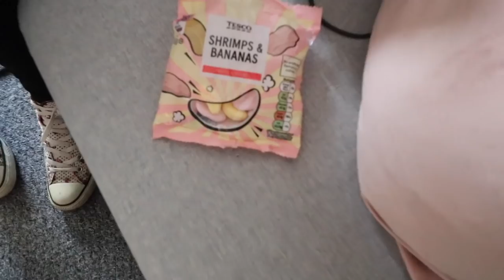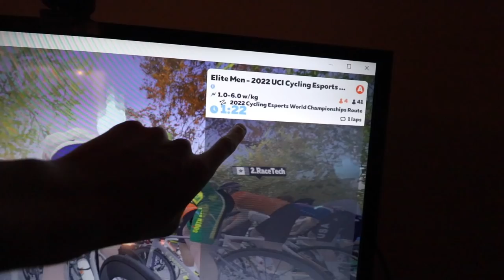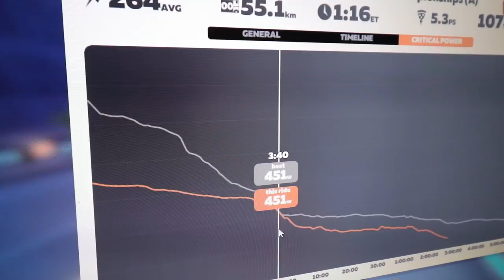My Day Competing at a Cycling World Championships!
The UCI Esports Cycling World Championships took place on the weekend and I was lining up as part of a 5 man Great Britain squad to take on the best racers in the world! The build up was complete, all that remained was to get in to "EDMODE", rally the support and give it my best effort!! Here's the video from that day!